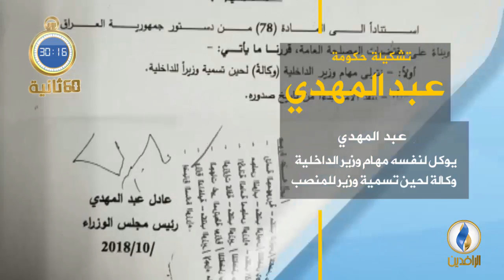أبرز الأخبار على قناة_الرافدين ليوم الجمعة في